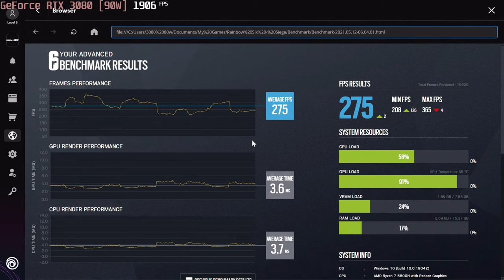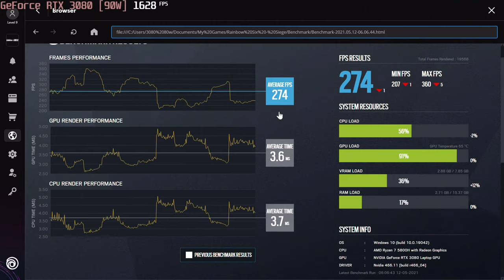🎮 NVIDIA GeForce RTX 3080 [Laptop, 90W] - TC: Six Siege gameplay benchmarks (1080p)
💻 Test Configuration:
• 16 GB RAM
• External Monitor

✅ LaptopMedia.com